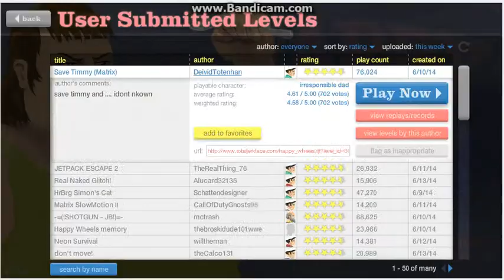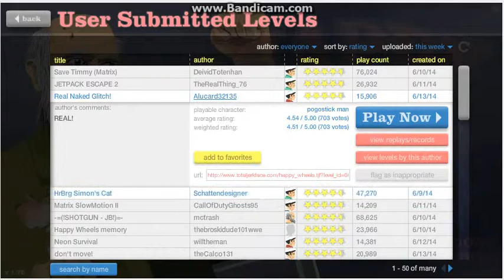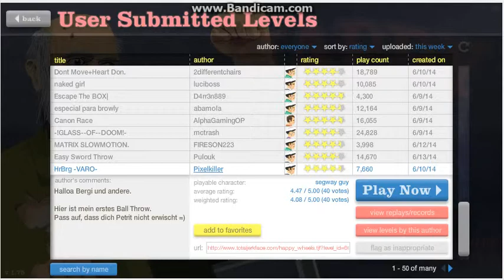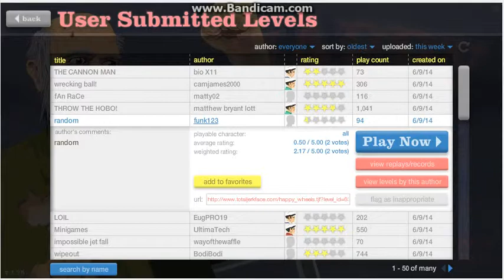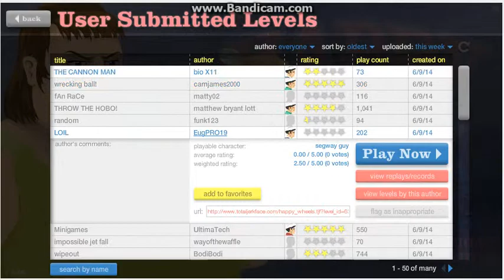Happy Wheels - [SVK LP] - Part.6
HOLAA .    dalšia časť z hry Happy Wheels